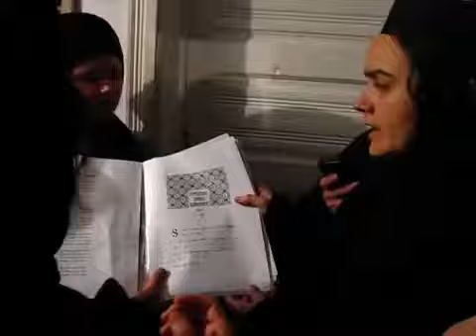Colindul lui Stefan la Părintele Justin Pârvu